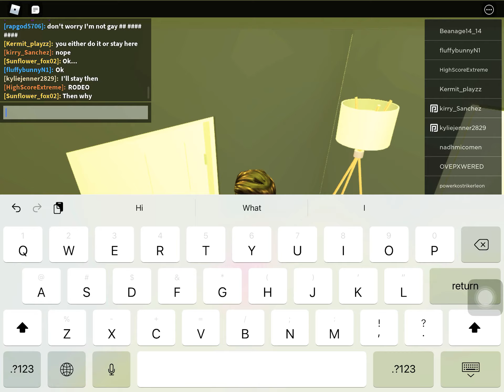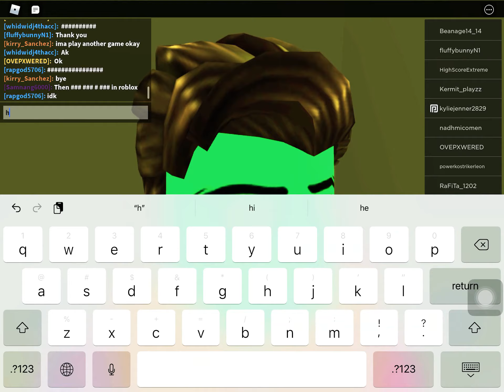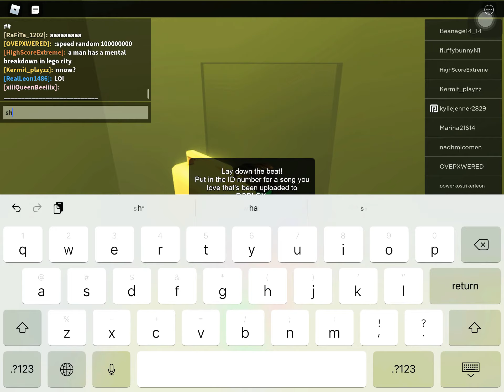Vibing game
what year is it